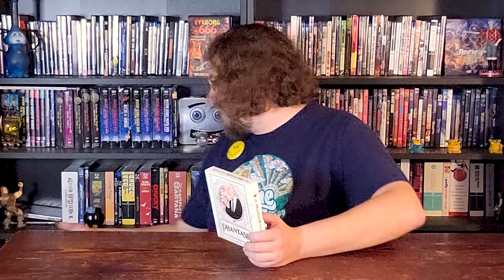Matt Presents: Green Room, Hardward, WNUF Halloween Special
This week Matt Presents: Nazi punks f**king off (permanently), literal death metal, Lemmy's number one fan: Lemmy, population control bots,  Hack-O-Lantern references, and complete coverage of a  glorious Satanic holiday.